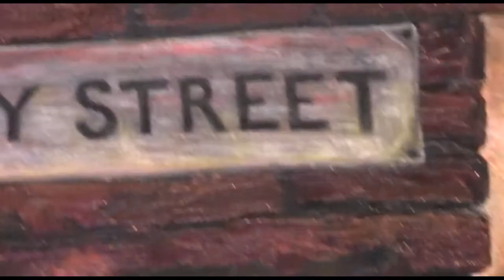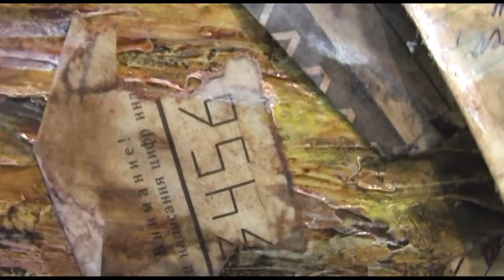LIBERTY STREET Vodniciar Vladimir 2008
After War Composition about Freedom
Art Work of Authorship — Original Art Handmade Painting with deep meaning — 200x100cm oil on canvas — Auschwitz Concentration Camp